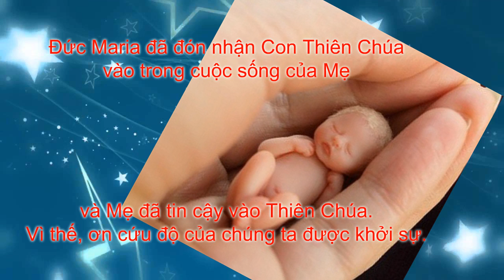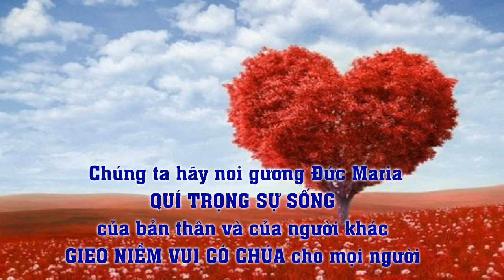CN IV MV C